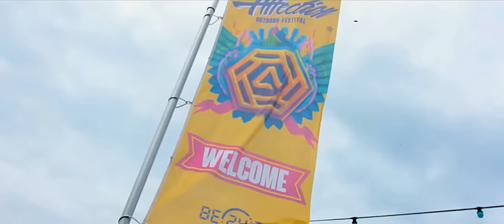DJ Tolunay - Dropshot (Club Mix)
♩♪♫♬【DJ Tolunay Resmi Sanatçı Kanalıdır】♩♪♫♬

Müziklerimizden Çıktığı anda haberdar olmak için

 ❌ music sharing prohibited
 ❌ совместное использование песен и видео запрещено
 ❌ kanaldeki şarkıların başka kanallara yüklenmesi yasak
 ❌ izinsiz paylaşmak yasak telif atılır bilginize :)

   ➠ Social Accounts ◄
   ➠ Sosyal Hesaplar ◄

♛ Dj Tolunay  ♛
● Dj Tolunay
● CLUB DANCE
● CLUB MUSİC
● Night CLUB
● Dance Mix
● HIZLILARA ÖZEL
● Club MiX
● CLUB Remix
● Shuffle MUSİC
● Festival Shuffle
● House Shuffle
● Shuffle Vines.
● Dj Tolunay Güneu
● ✘Yes Mİ✘
● YESLER BİZDE
● Remix Music
● Turkish Bass
● Promo Remix
● Hızlısına özel
● BASS MIX
● Tolunay Güney
● Arabalık Şarkılar
● Arabalık Müzikler
● ARABA MÜZİKLERİ
● FESTIVAL MİX
● FESTIVAL PARTY MİX
● ELECTRO HOUSE
● FESTIVAL PARTY
● Новинки Хиты
● New Russian Music Mix
● RUSSIAN DEEP
● Русская Музыка
● Russian Deep House Mix
● Russische Musik
● ХИТЫ
● 🔈BASS BOOSTED🔈
● BASS BOOSTED MUSIC MIX → Best Of EDM !!
●  Bounce remix
● BOOTLEG
● DJ Emrecan
● Kemal Cambaz
● Burak balkan
● Armağan Oruç
● Arabalık
● Kopmalık
● Hızlı parçalar
● DJ Song
● DJ Remix
● Nonstop
● EDM BASS
● The Gang
● Gangster
● Dj Tolunay